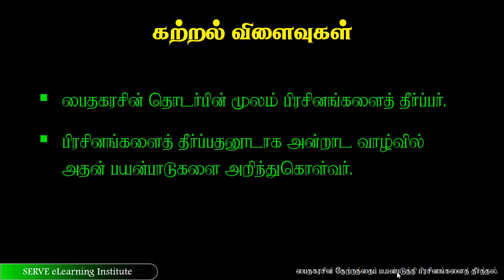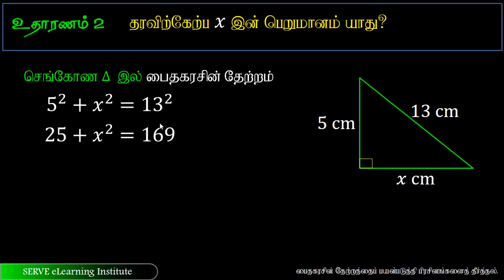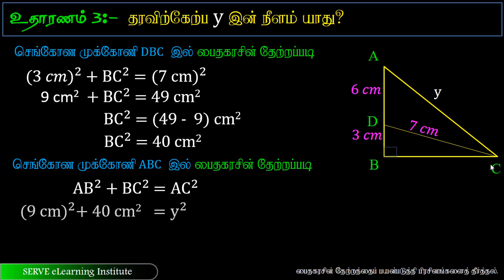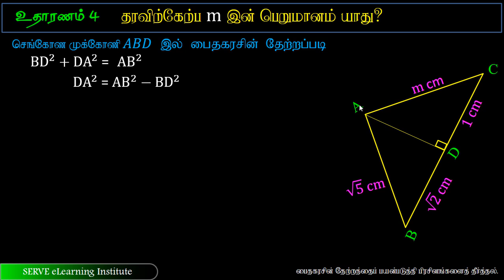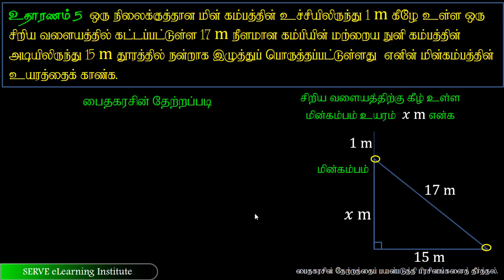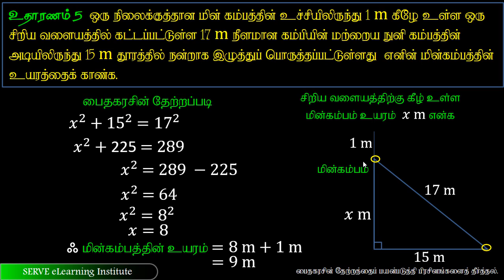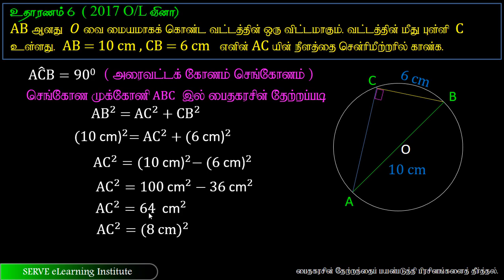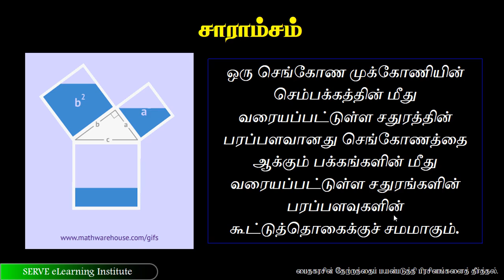17.2 Solving Problems Using Pythagoras Theorem - G11 Maths